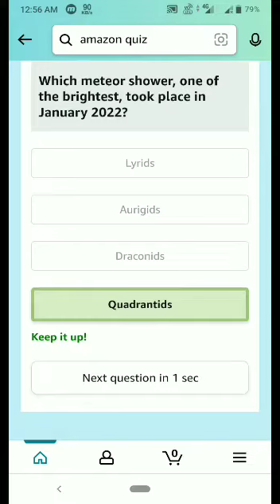Amazon Quiz Answer Today ! Win 25000 Amazon Pay Balance ! 22 March 2022 ! Amazon Funzone Quiz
Topics covered:-

Amazon quiz
22 March Amazon quiz
Amazon
Quiz
Flipkart quiz
Amazon quiz
Amazon
Quiz